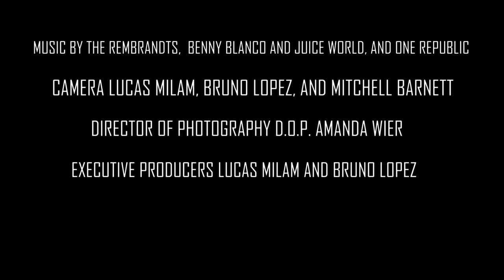Blanco High School Class of 2020 Senior Video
The senior video looks a little different this year, but we had a great time creating this.  Congrats to the Class of 2020! WE LOVE YOU!

*The songs used in the video are class favorites; and they are credited at the end of the video.